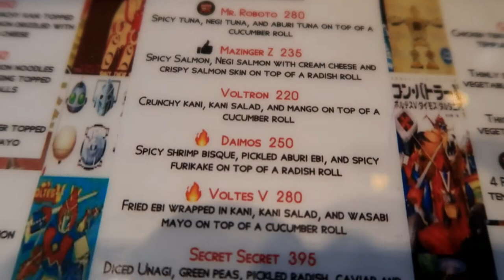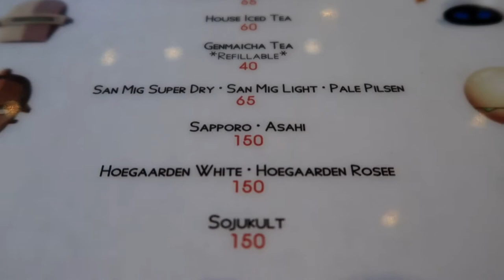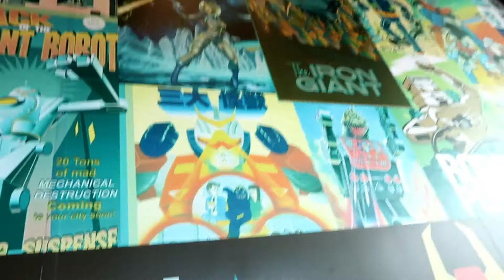TalaVlog: MR. ROBOTO EXPERIENCE | Krystal Tan